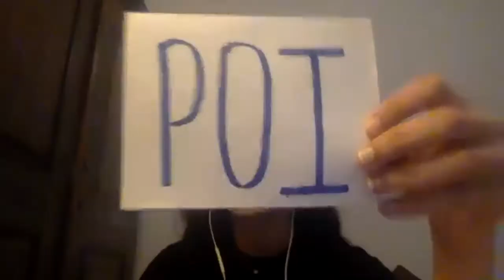WHO 2020 Octos: Singapore A vs USA Red